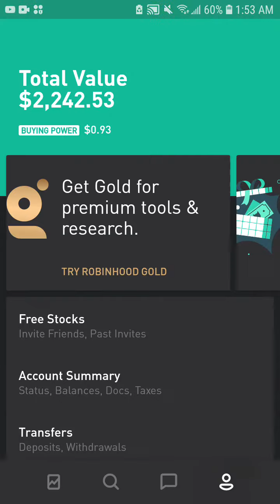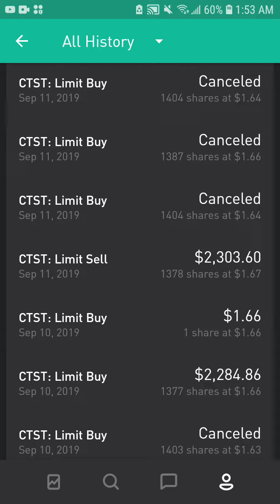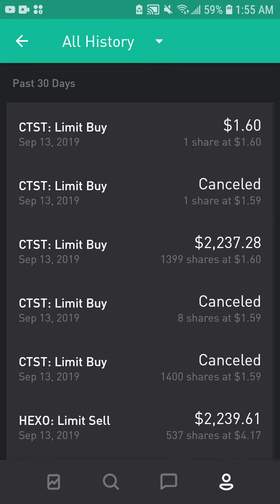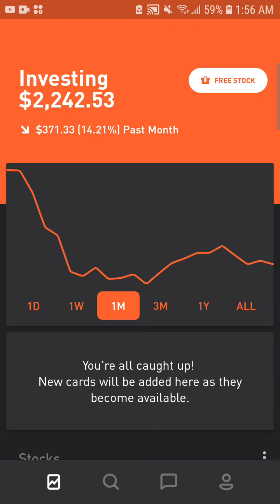Pure Pot Stock Trading Portfolio Update 9-14-19 (100% Canntrust)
Hi, I am Ray